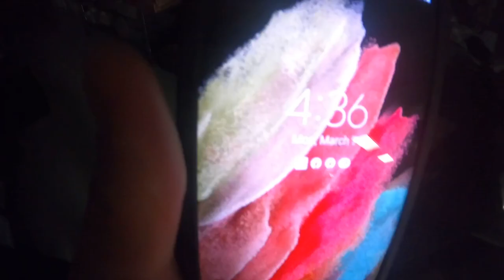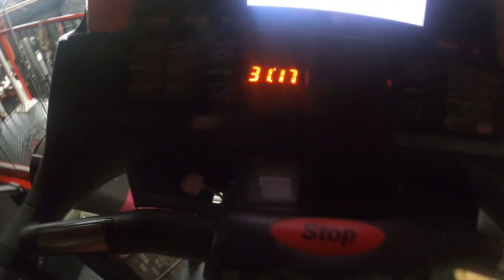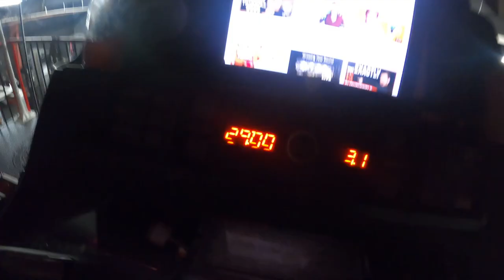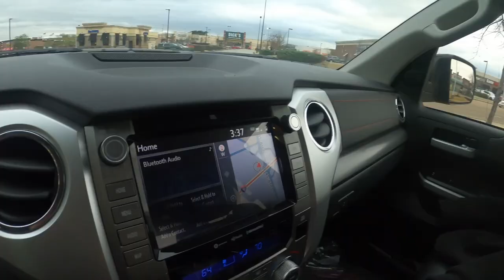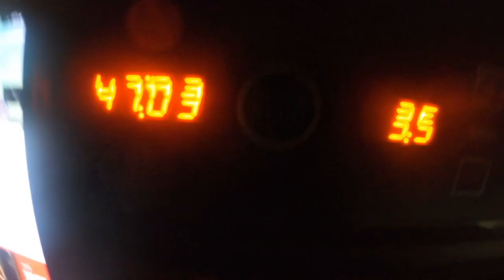Day On SOE Compound With John Willis Ep. 69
Want to buy a harvest right freeze dryer?

Beef jerky seasoning and cure